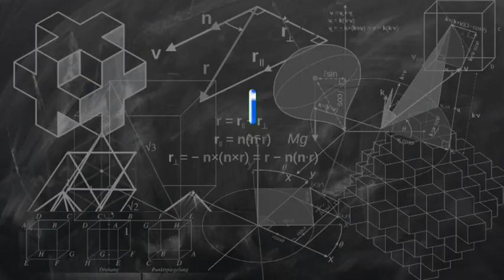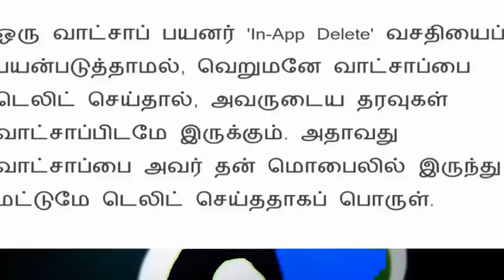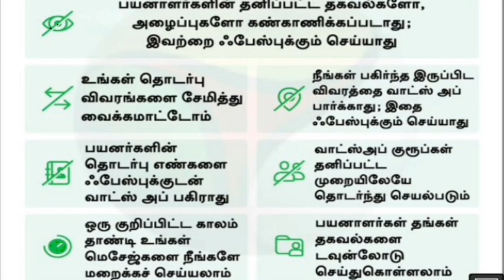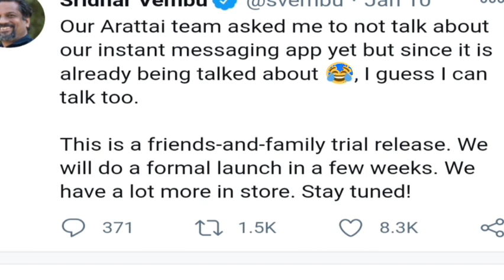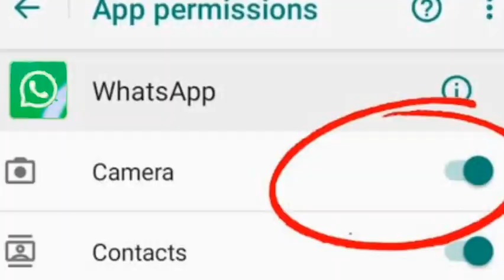why did What's app try to update new privacy policy | Which is the best alternate for What's app |IB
This video talks about the disadvantages of what's app new privacy policy. And also it talks about best alternate chatting app for what's app.